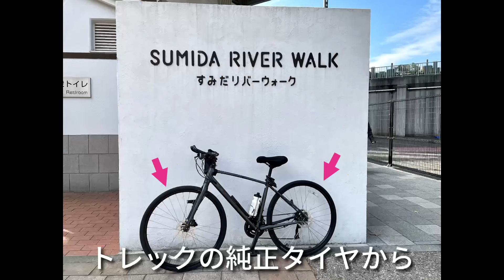【初夏の多摩湖・狭山湖一周 20km！】舗装路からグラベル走破！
自転車で行く散歩ならぬ散「走」をモットーに動画作ってます。

初夏の多摩湖・狭山湖周遊道路を走破します！
多摩湖周辺は舗装路ですが、狭山湖からはグラベルロード。
でも、安心してください！休憩スポットやトイレもあり、展望台からは関東一円が、所沢市最高地点の比良の丘からは所沢市が一望できます。

途中で、体力回復のため地元の和菓子屋さんで草饅頭と酒饅頭を頂きました。